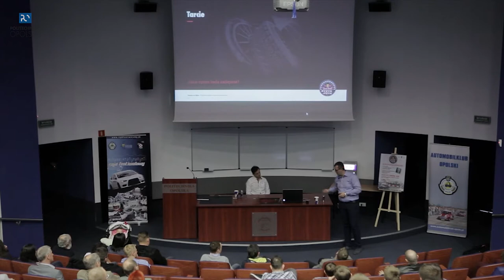,,Teoria vs moc”, czyli ekstremalna fizyka na politechnice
O siłach działających na samochód rajdowy podczas wyścigu, ognioodpornych sznurówkach i budowie atomowej opony, ze swadą i znawstwem opowiadali wczoraj goście Bibioteki Głównej Politechniki Opolskiej - utytułowany kierowca rajdowy Michał Kościuszko i wykładowca Politechniki Wrocławskiej dr inż. Adam Sieradzki